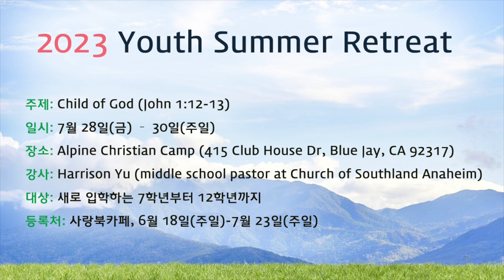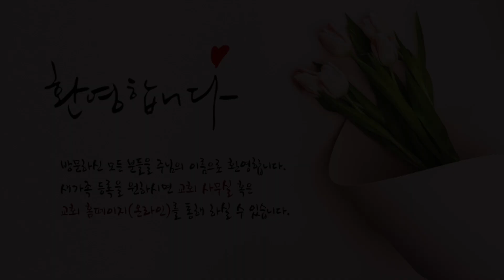062523_공동체나눔